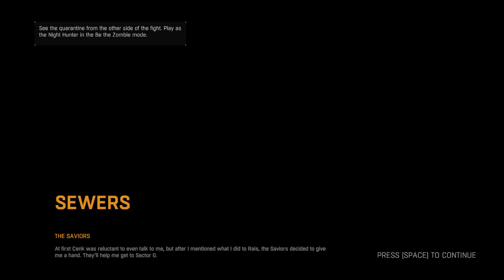Dying Light -Episode 15- Old Town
We run from rias' guards and make our way outside. shortly succumbing to our infection. we then get told by brecken how to reach old town. so thats where well go.